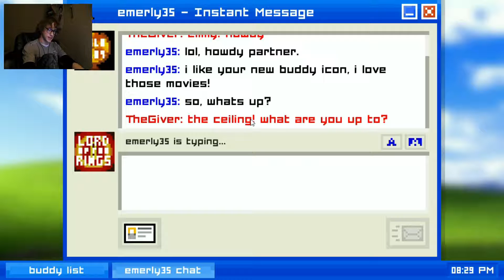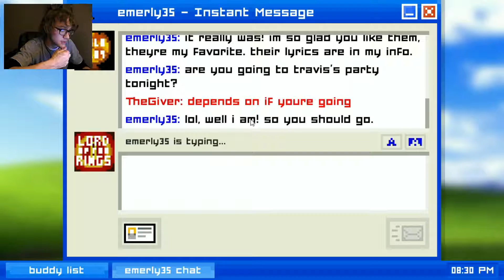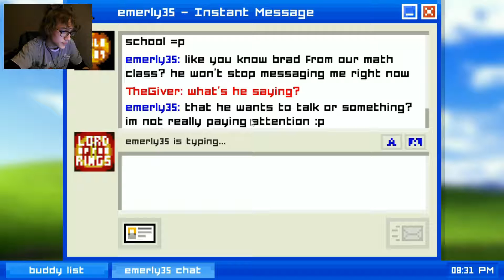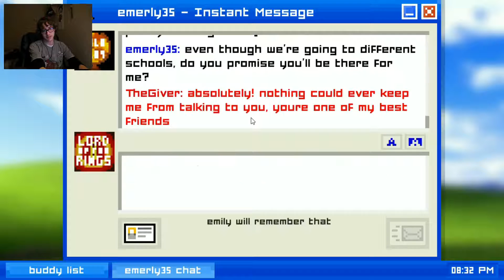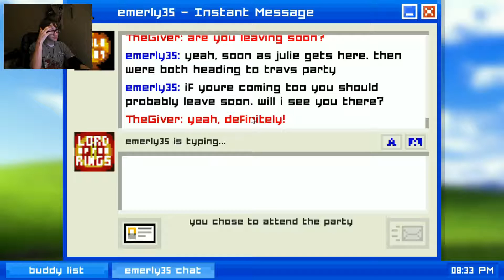EMILY NUUUUU---Emily is away #1